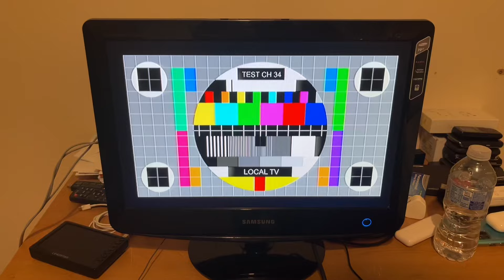Homemade Analog Station on CH 34 (UK) Broadcasting in PAL - 12 Watts